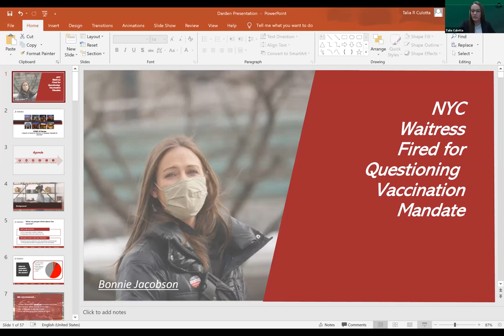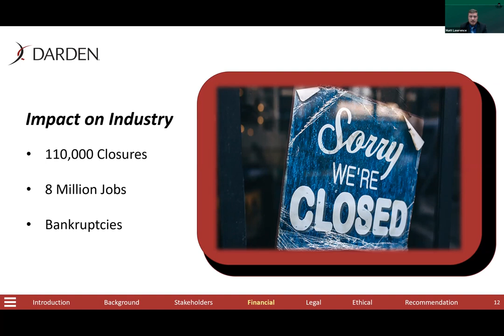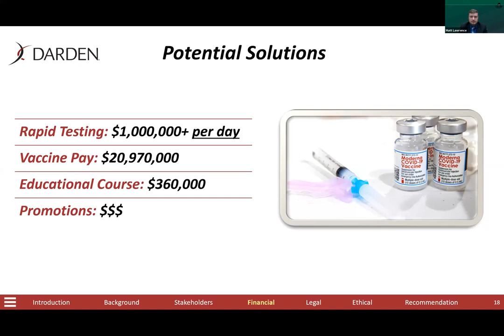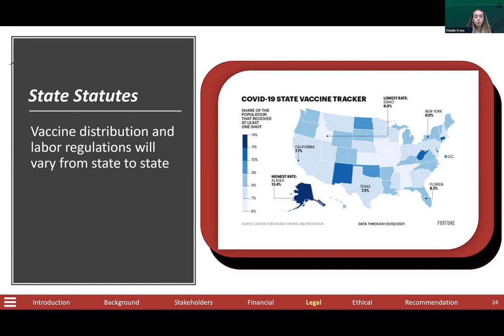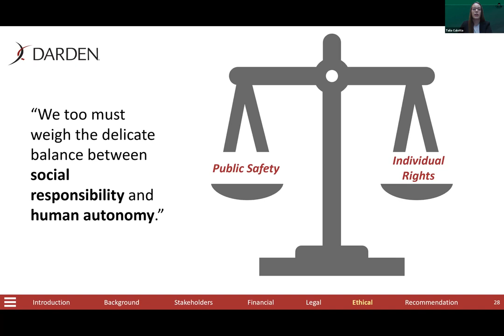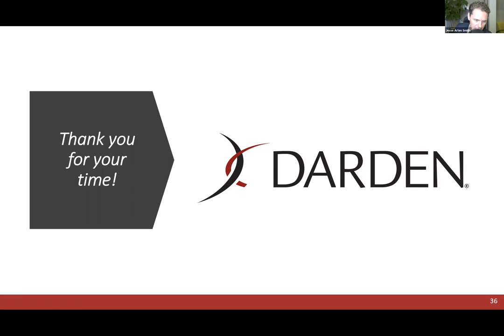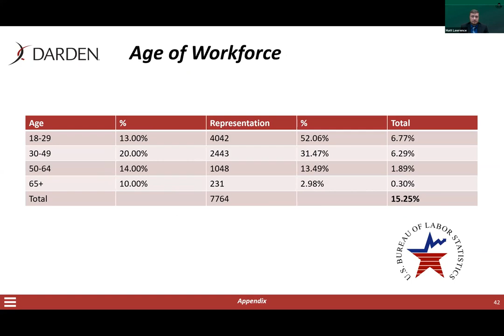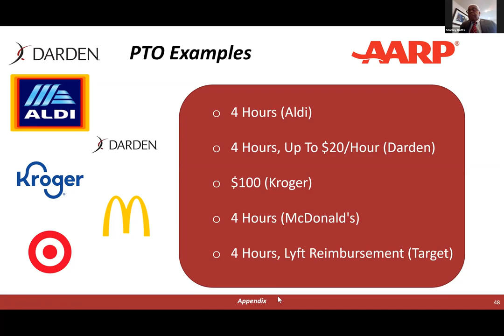Full Presentation Stetson University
The Stetson University team presents at the 2021 International Business Ethics Case Competition